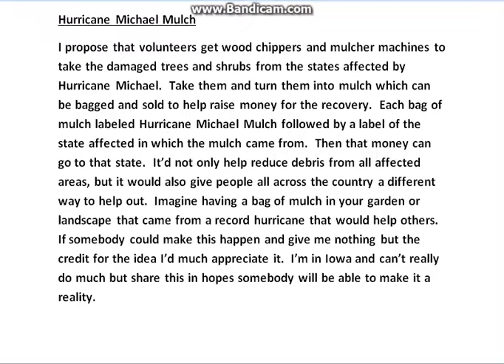Hurricane Michael 2018 Fundraiser Idea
if anybody wants to give this a go have at it.  Just make sure I get the credit for the idea.